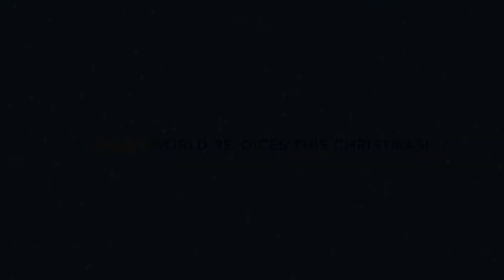Thrill of Hope